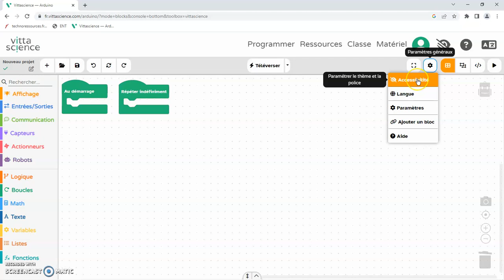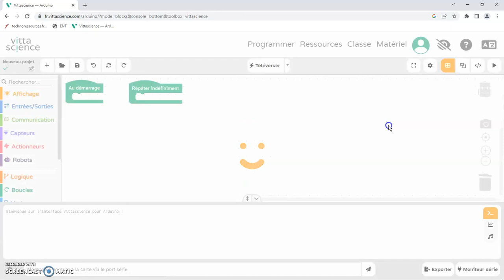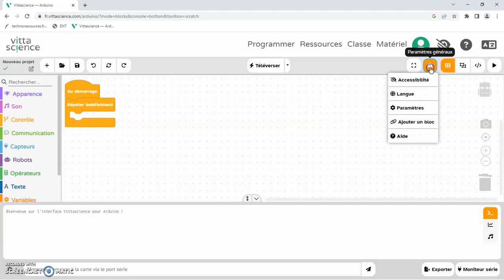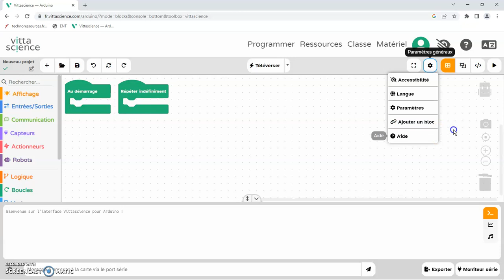Etape 7 - Régler les paramètres généraux dans Vittascience